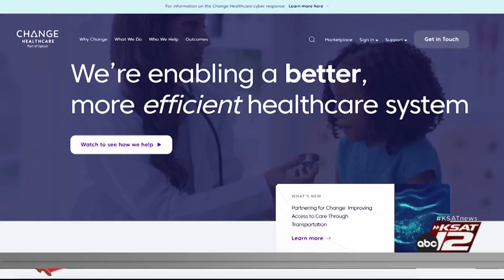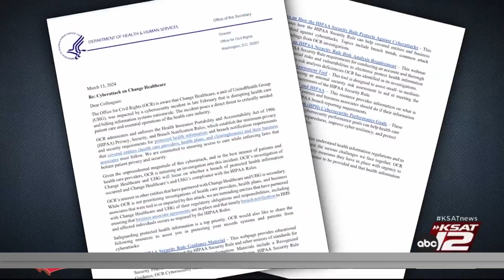KSAT News Brief: 3/14/24 Early Morning Edition